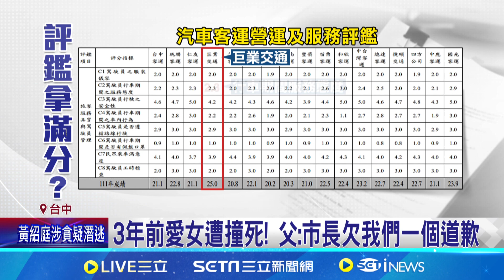公車又出包! 疑剎不住4車連環撞.8旬翁受傷3年前愛女遭撞死! 父: 市長欠我們一個道歉│記者 陳逸潔 詹品宏│【新聞一把抓】20240927│三立新聞台